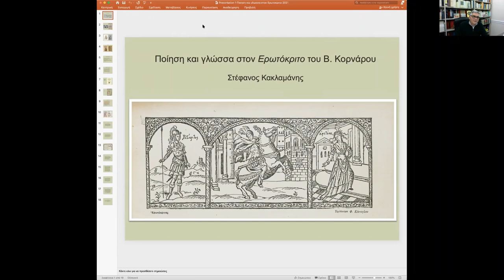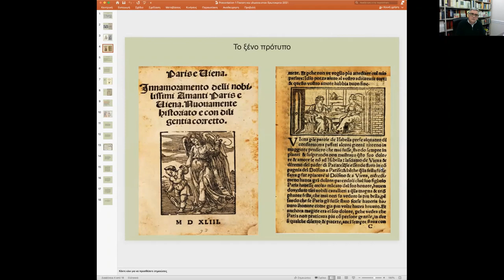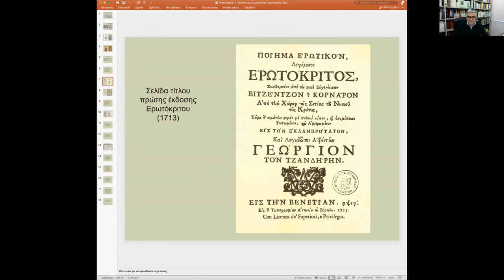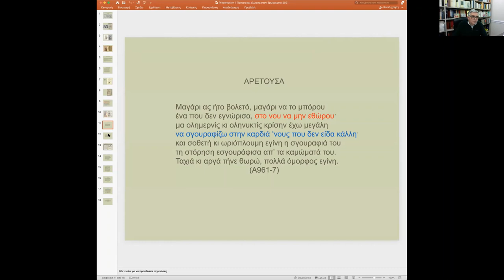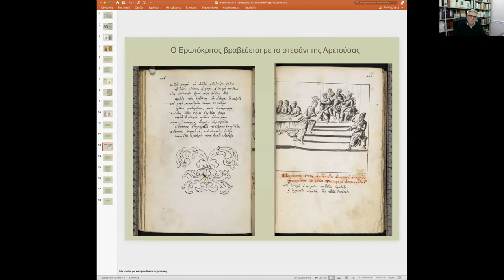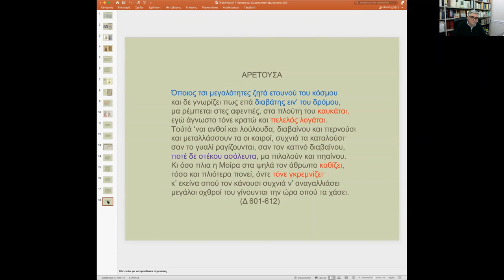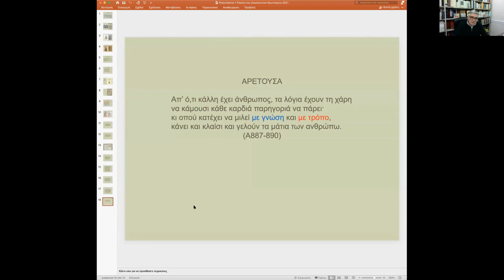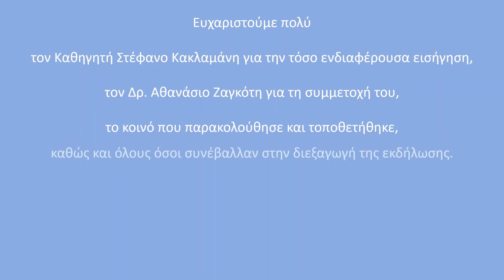Ποίηση και γλώσσα στον Ερωτόκριτο του Βιτσέντζου Κορνάρου -Καθηγητής Στέφανος Κακλαμάνης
ΔΙΑΛΕΞΗ, ΕΠΙΣΤΗΜΟΝΙΚΑ, ΕΡΩΤΟΚΡΙΤΟΛΟΓΙΚΑ

Εισηγητής: Κακλαμάνης Στέφανος, Καθηγητής Νεοελληνικής Φιλολογίας – Τμήμα Φιλολογίας, Τομέας Νεοελληνικής Φιλολογίας Εθνικό & Καποδιστριακό Πανεπιστήμιο Αθηνών.

Στην ομιλία αυτή επιχειρείται μια αδρομερής παρουσίαση των ιδιαίτερων γραμματολογικών και ποιητολογικών χαρακτηριστικών του Ερωτόκριτου, όπως αυτά προκύπτουν από τη συστηματική διερεύνηση των ιστορικών, των γραμματειακών και των κειμενικών-διακειμενικών πεδίων που συναρθρώνουν και υποστασιοποιούν τον ποιητικό αυτόν άθλο του Βιτσέντζου Κορνάρου που συντελέστηκε στην Κρήτη στα χρόνια της Αναγέννησης.

Ο Στέφανος Κακλαμάνης γεννήθηκε στην Kαρυά Λευκάδος (1958) και σπούδασε βυζαντινή και νεοελληνική φιλολογία στο Πανεπιστήμιο Αθηνών (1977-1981). Υπήρξε υπότροφος ερευνητής του Ελληνικού Ινστιτούτου Βυζαντινών και Μεταβυζαντινών Σπουδών της Βενετίας (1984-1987) και έλαβε διδακτορικό δίπλωμα από τη Φιλοσοφική Σχολή του Πανεπιστημίου Κρήτης (1989). Διετέλεσε καθηγητής νεοελληνικής φιλολογίας στο Τμήμα Φιλολογίας του ίδιου Πανεπιστημίου διδάσκοντας (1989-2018) θέματα της ειδικότητάς του. Έχει εκδώσει κείμενα και ιστορικές πηγές και δημοσιεύσει μελέτες και άρθρα για την πρώιμη νεοελληνική λογοτεχνία, για την ιστορία, τη γραμματεία και τον πνευματικό πολιτισμό της Κρήτης κατά την περίοδο της Αναγέννησης, για την κίνηση των ιδεών και την ιστορία του χειρόγραφου και έντυπου ελληνικού βιβλίου. Έχει συμμετάσχει σε διεθνή επιστημονικά Συνέδρια και έχει οργανώσει Συμπόσια για θεμελιώδη ζητήματα της πρώιμης νεοελληνικής λογοτεχνίας.
Περισσότερες πληροφορίες καθώς και τη βασική του εργογραφία, θα βρείτε στο σύνδεσμο